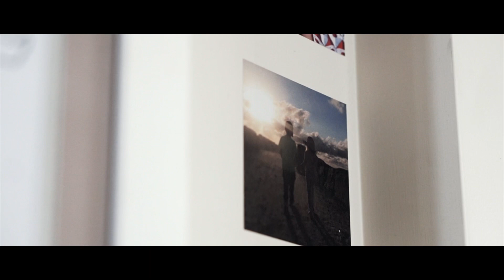Jammie&Nev Wedding Highlight Movie Trailer | Sydney | Hunter valley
Find me in Instagram 👉 24frames_videography